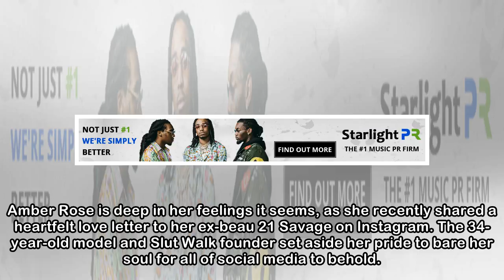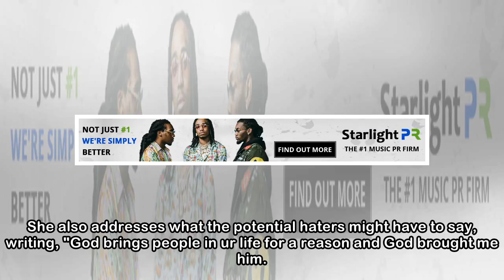Amber Rose Shares Heartfelt Love Letter to Ex-Beau 21 Savage on Instagram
Amber Rose is deep in her feelings it seems, as she recently shared a heartfelt love letter to her ex-beau 21 Savage on Instagram. The 34-year-old model and Slut Walk founder set aside her pride to ba...